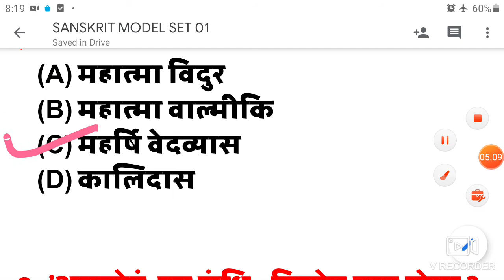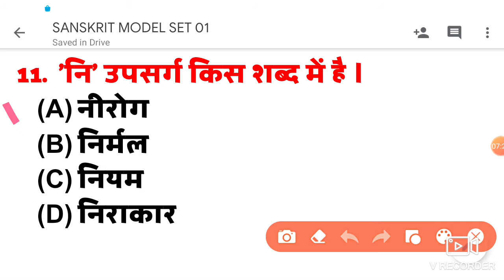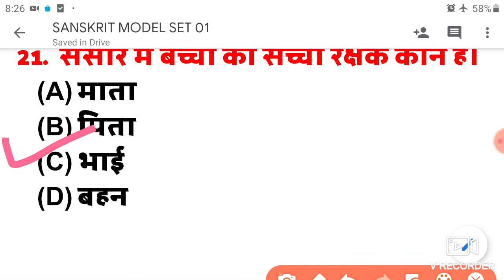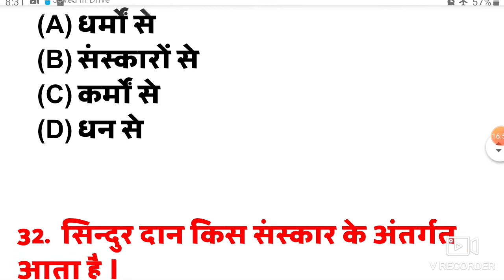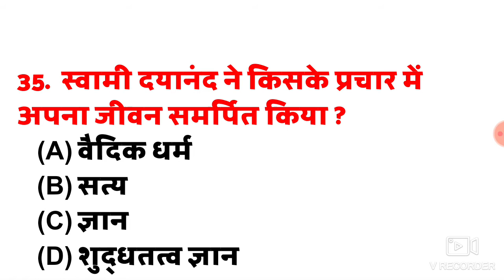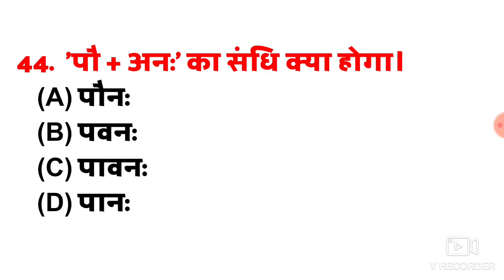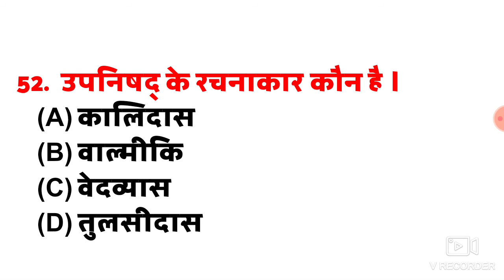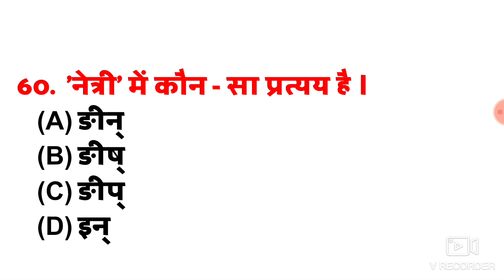संस्कृत (SANSKRIT) कक्षा 10 MODEL SET 01 बिहार बोर्ड के लिए अति महत्वपूर्ण OBJECTIVES QUESTION.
संस्कृत (SANSKRIT) कक्षा 10 MODEL  SET 01 बिहार बोर्ड के लिए अति महत्वपूर्ण
OBJECTIVES QUESTION

SOCIAL SCIENCE MODEL SET
link

link